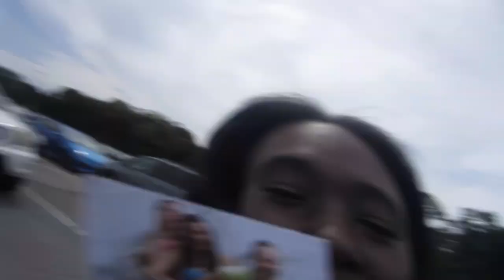Vlog!! Weekend In My Life: LSAT studying, me day, hanging out with mom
My instagram is @chelsea_d97

JOY.

If you want me to remove something you own, I'm doing it as soon as possible.